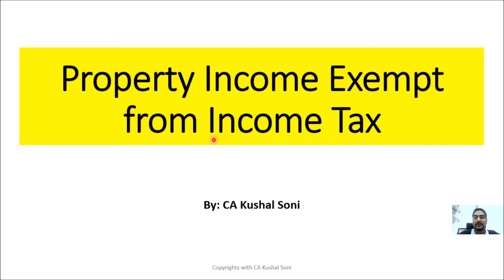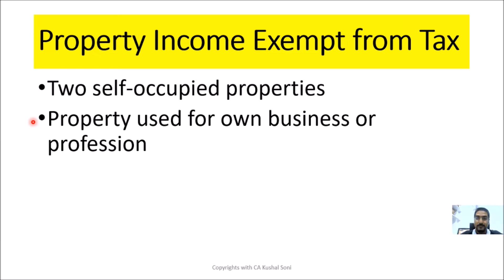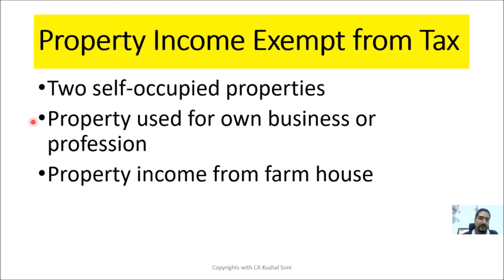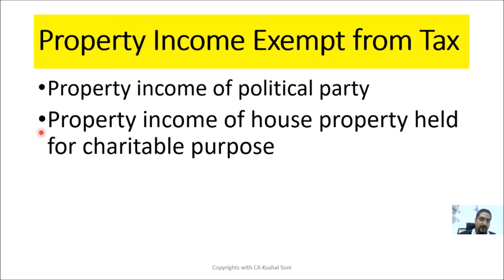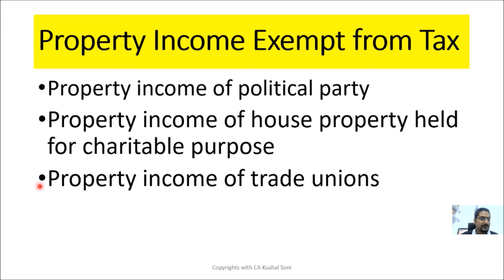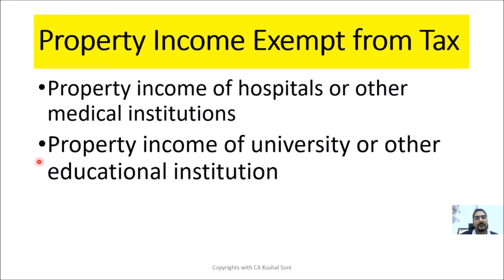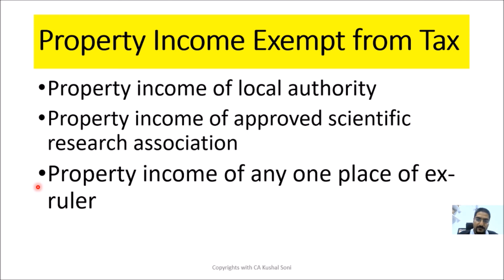No Income Tax on these Property Incomes | इन प्रॉपर्टी इनकम पर नहीं लगता टैक्स | by CA Kushal Soni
This video talks about property income exempt from Income Tax. If you want to save lot of tax then this video is for you. To know more watch this video.